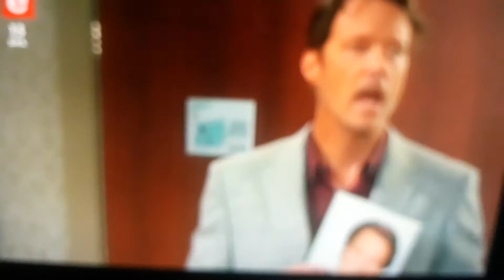Days of our lives Part(1)